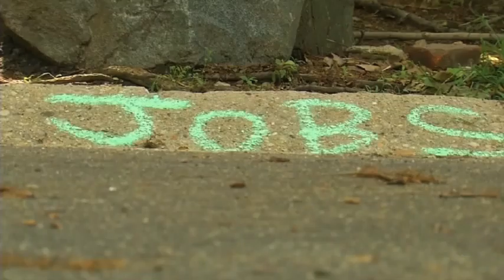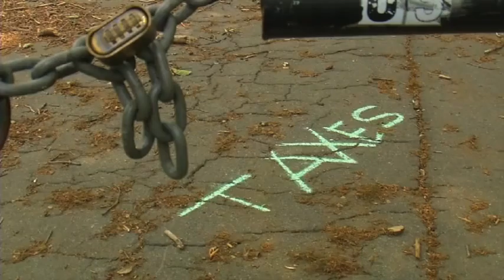Voter's Dreams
Photographer: Patrick Boquard
Reporter: Kathleen Cairns
Editor: Patrick Boquard